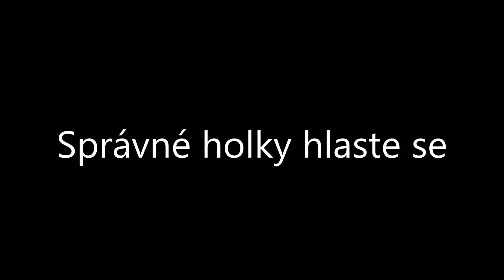Správné holky hlaste se